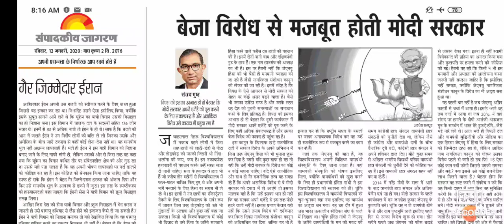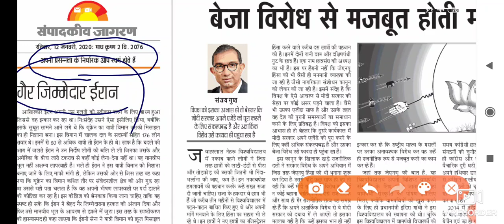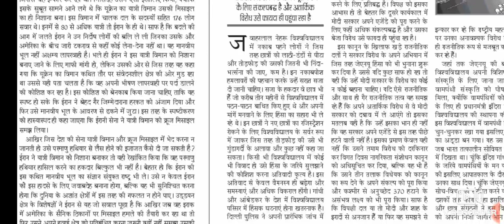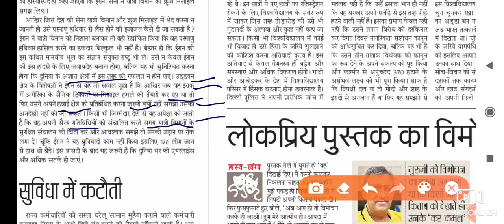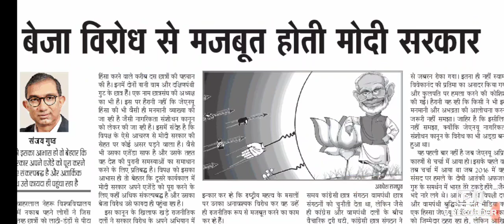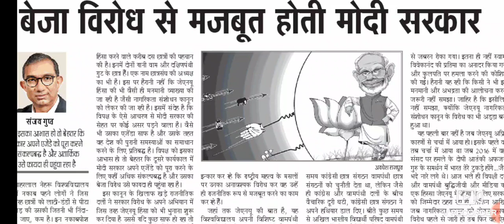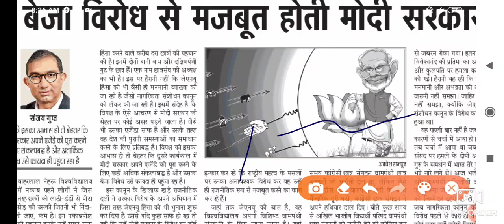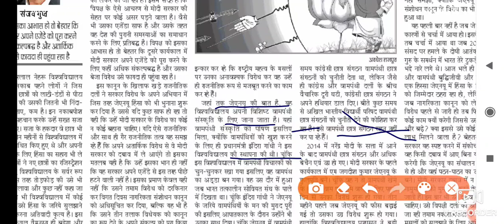12 January 2020 | Danik Jagaran | दैनिक जागरण | Newspaper | Editorial | Today's Editorial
Today's News
Today's Editorial
Newspaper